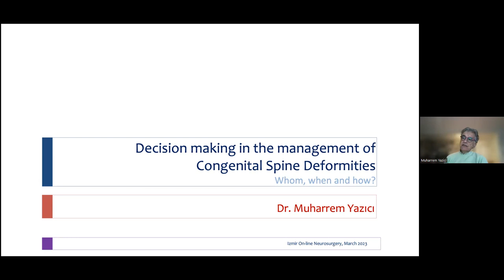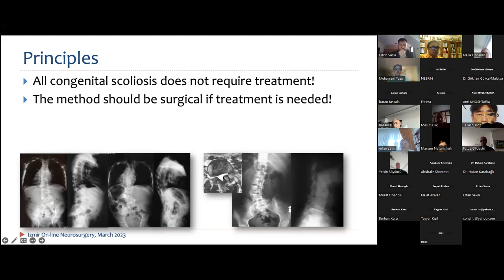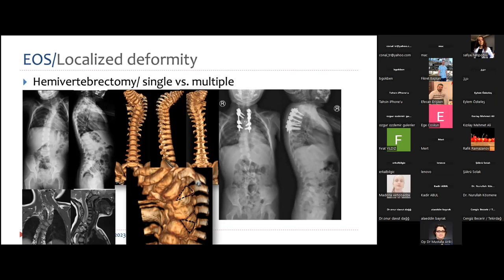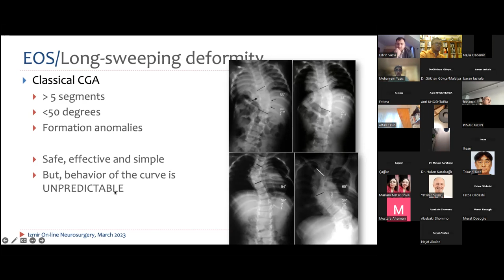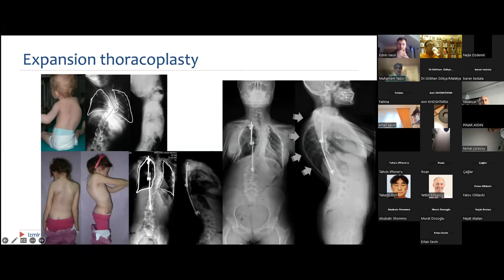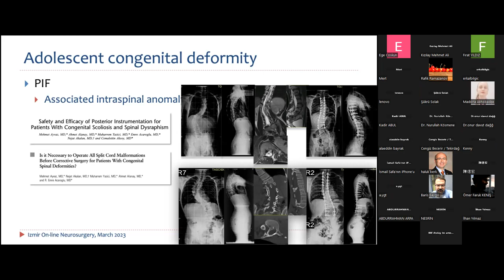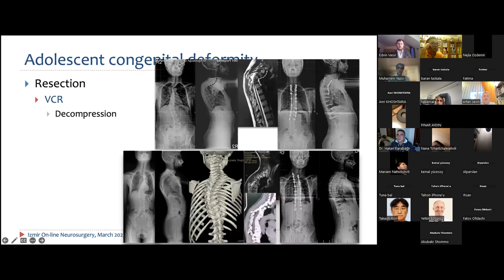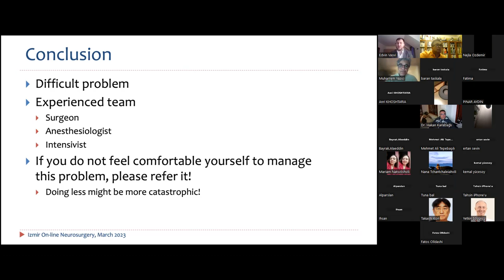ION 332. ZOOM lecture, Yazıcı: Congenital Scoliosis 27.03.23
Congenital scoliosis is one of the ‘difficult to treat’ scenarios a spine surgeon has to face. In this scenario, spinal deformity results from underlying spinal malformations with an incidence of 0.5–1/1000 births. Congenital scoliosis makes up 10% of all scoliotic deformities, of which 25% do not progress, 25% progress mildly, and 50% need treatment depending on the age, curve characteristics and magnitude and type of anomaly. Surgical treatment is relies on fusion techniques (in situ fusion and hemiepiphysiodeis), resection techniques (hemiverterra resection), and growth-friendly techniques (distraction and instrumentation without fusion). However multiple factors including the age of child at presentation, no definite pattern of deformity and associated anomalies hinder the execution of the ideal treatment plan.

Professor Muharrem Yazıcı is giving "Decision Making in Congenital Scoliosis" conference, don't miss it!